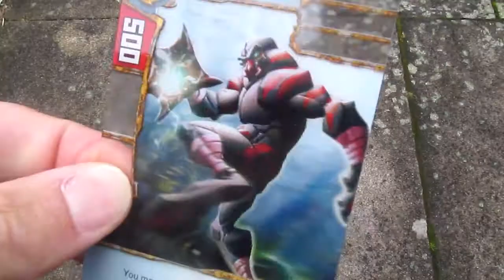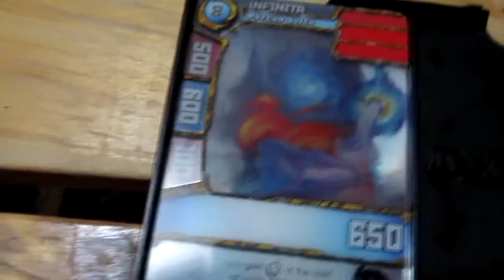Redakai Championship set